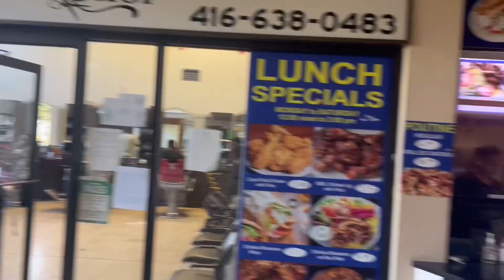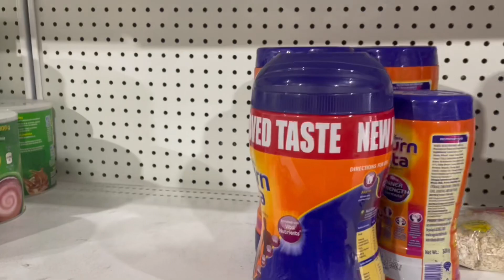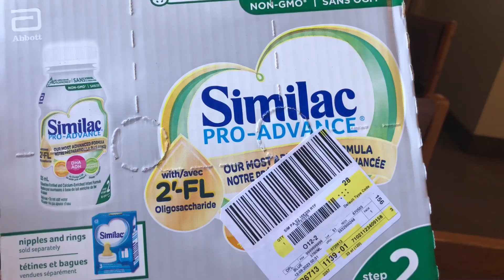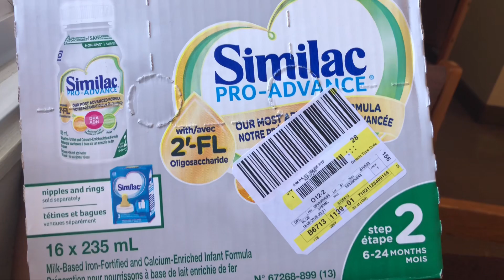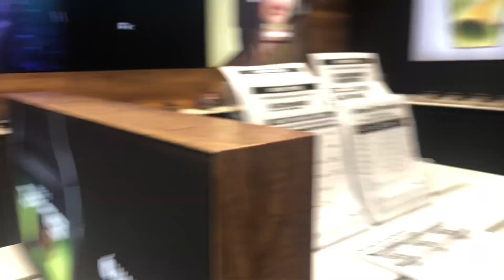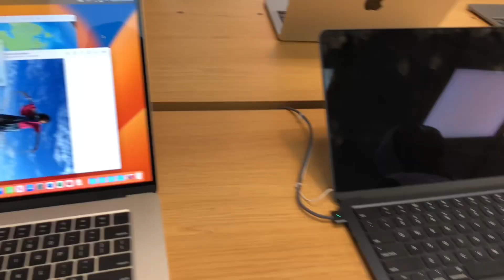I GOT FREE BABY FORMULA AS A NEW IMMIGRANT IN 🇨🇦 || checking out the new iphone 15 ||shopping 🛍️